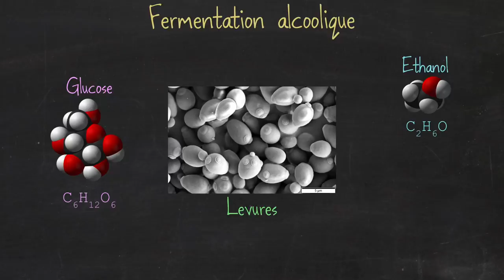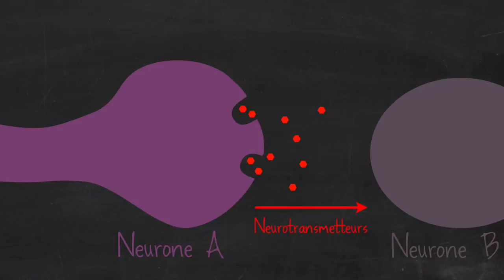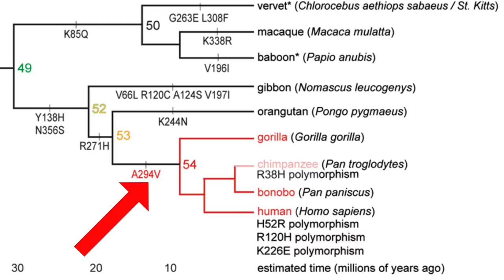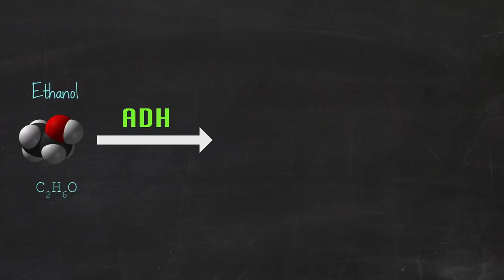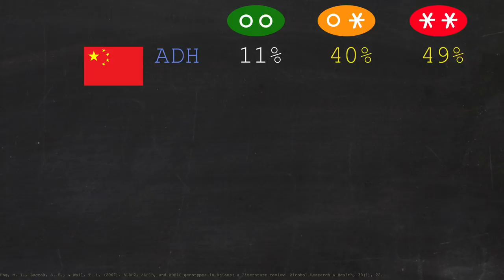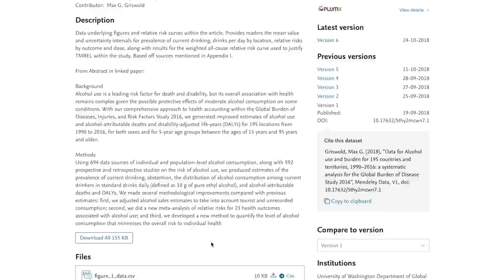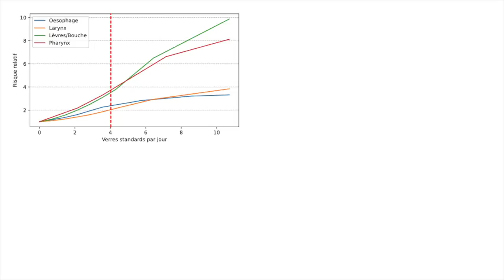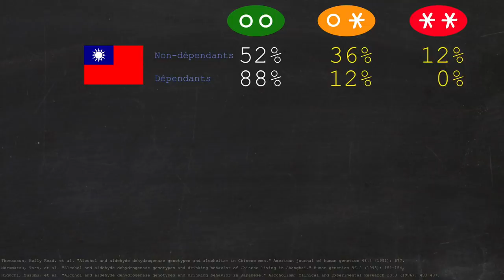La génétique de l'intolérance à l'alcool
Il semble exister chez certaines personnes une forme d'intolérance à l'alcool, et notamment en Asie. Voyons ensemble pourquoi !

Détails et compléments dans le billet de blog qui accompagne la vidéo